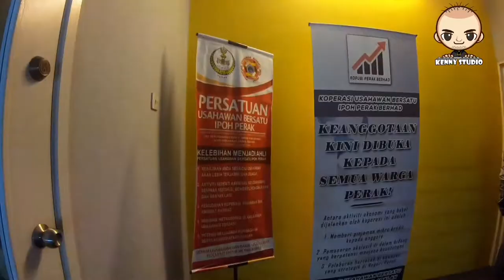Kenny’s VLOG | Training on weekends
Video of me conducting training at a renowned PUBI PERAK’s office.

Do follow me in KennyStudio Facebook Page.